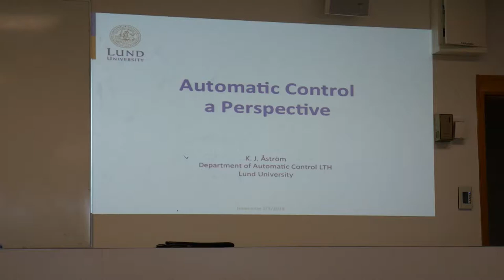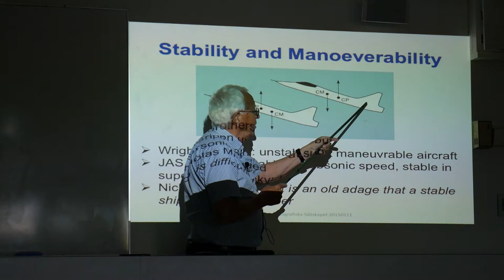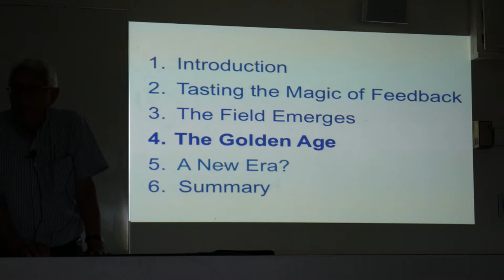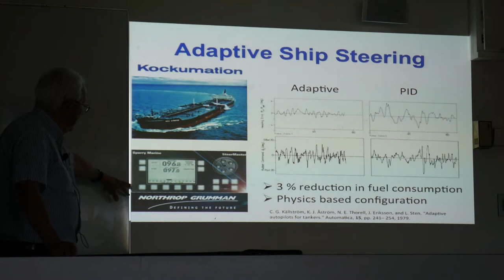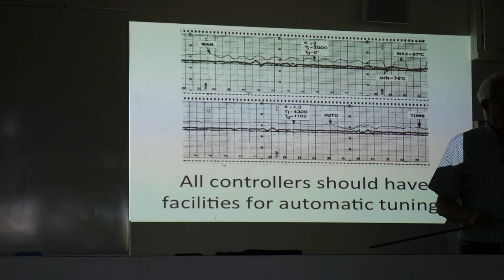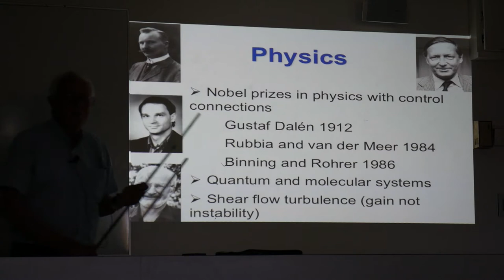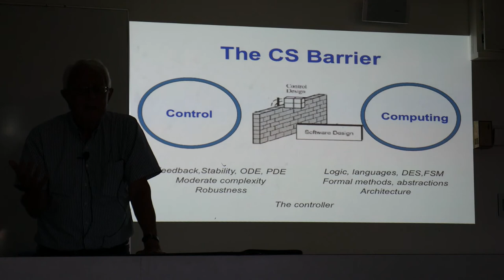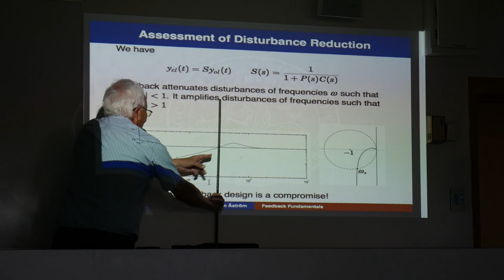Professor Karl Astrom - IEEE talk "Automatic Control – a Perspective"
A special talk by Professor Karl Astrom on Automatic Control - which was held on Monday 9th September 2019. Rm 14-201, James Cook University, Townsville. North Queensland. Australia.